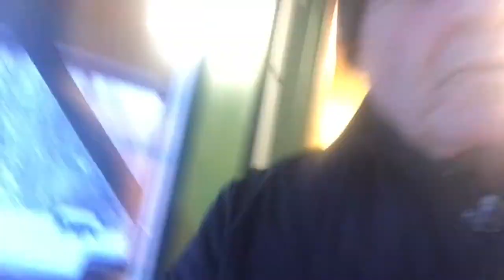Navigating Through Fog In Lake Clark National Park, and Being Stranded Overnight At Thanksgiving!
In the bush, and especially on a foggy lake, you need to use a compass in order to navigate! Watch us navigating Lake Clark, socked in by fog for Thanksgiving!